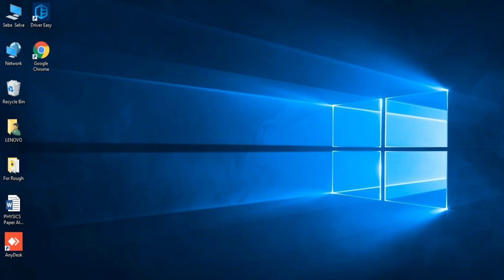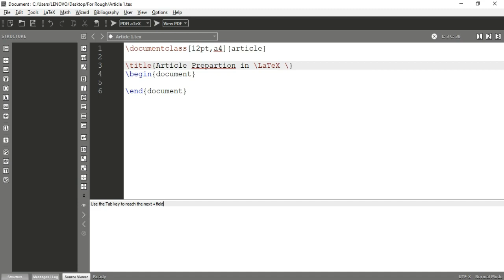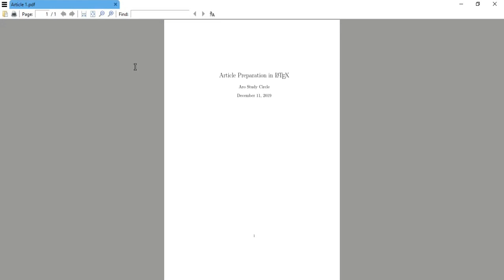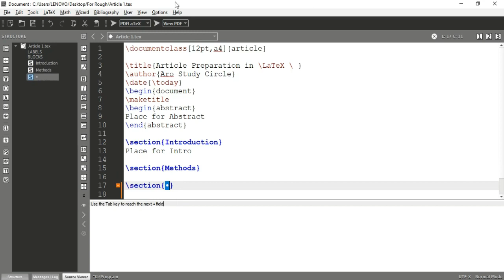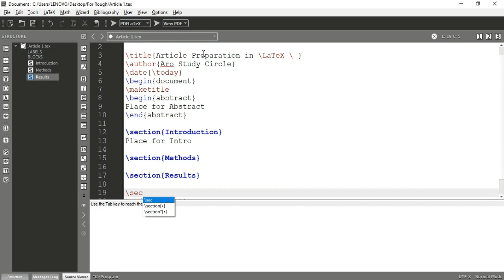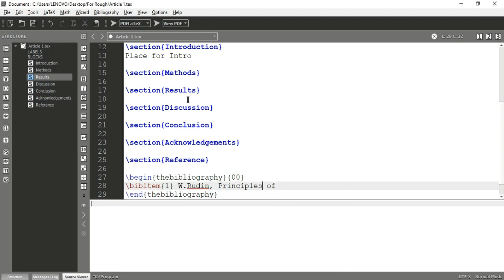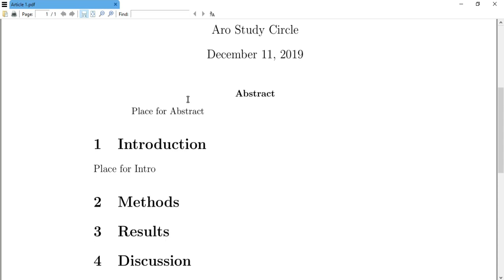Journal or Article Preparation in LaTeX - Tamil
In this video, we learn how to prepare an article in LaTeX - Tamil